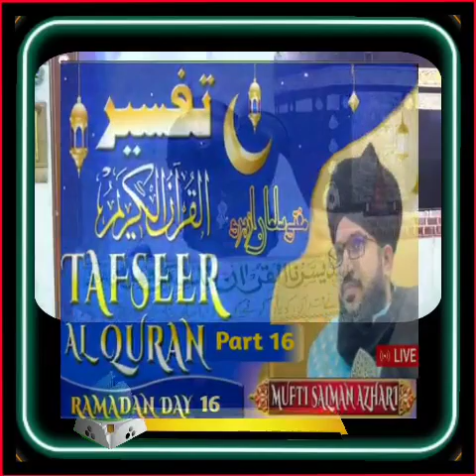Tafseer Al Quran 2023 | khatam ul quran | Part 16 | Ramzan day 16 | ramzan special 2023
Assalamoaleykum